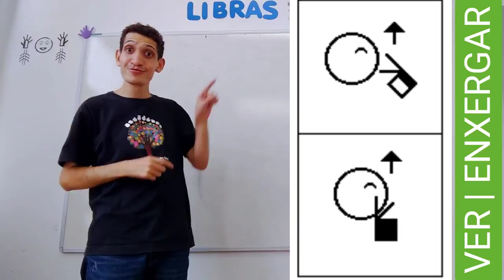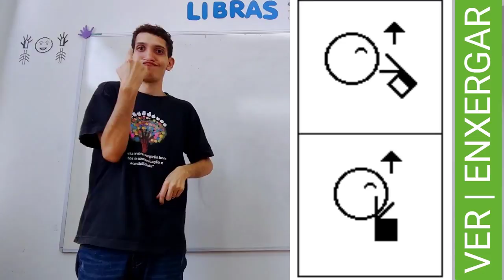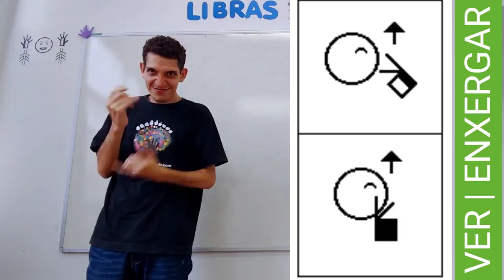2 MANEIRAS DE ESCREVER VER OU ENXERGAR EM LIBRAS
VOCÊ GOSTARIA DE FAZER ALGUM CURSO COMIGO? Pago e gratuito?

Faça o download do meu livro "O Guia definitivo da Fluência em Libras" no